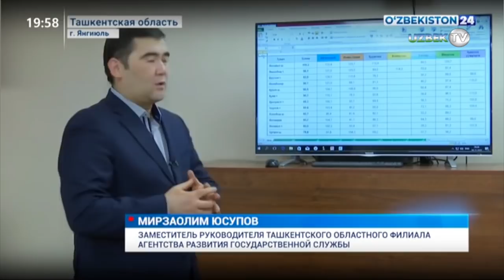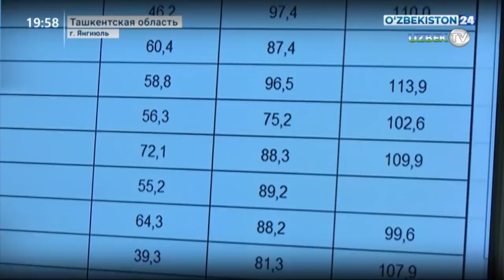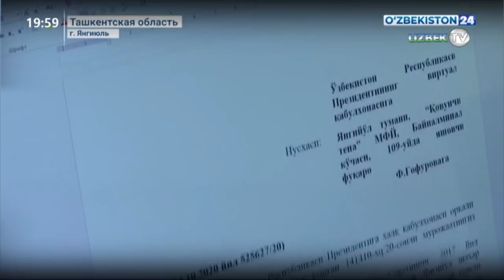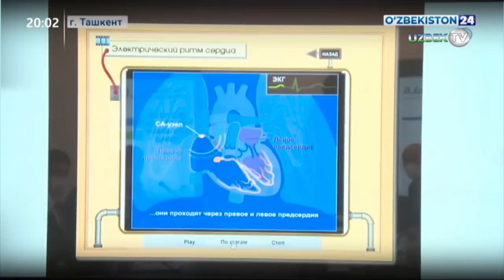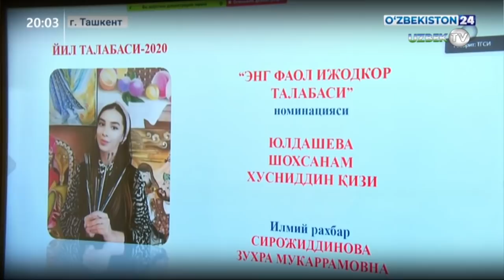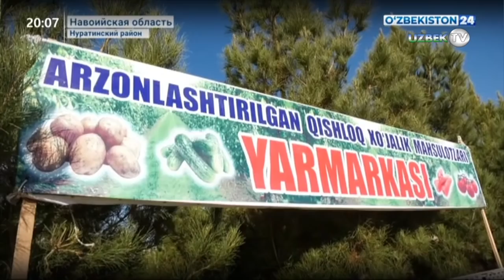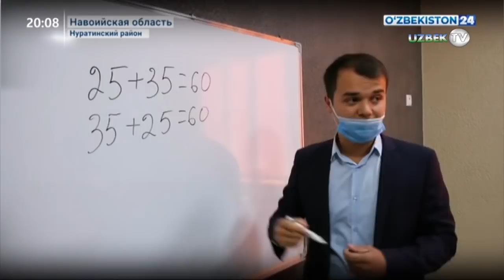Главные новости о событиях в Узбекистане - "Новости 24" 10 ноября 2020 года | Novosti 24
❖ Новости 24 | Шавкат Мирзиёев принял участие в саммите Шанхайской организации сотрудничества
❖ Новости 24 | Видеоселекторное совещание при участии Президента по исполнению задач, выдвинутых в ходе визита в Каракалпакстан
❖ Новости 24 | Пленарное заседание Законодательной палаты Олий Мажлиса
❖ Новости 24 | Деятельность народных приёмных в Бухарской области
❖ Новости 24 | Поддержка предпринимателей – приёмная Премьер-министра в Кашкадарье
❖ Новости 24 | KPI – ключевые показатели эффективности деятельности хокимов, на примере Янгиюльского района
❖ Новости 24 | Сдача в эксплуатацию новой поликлиники в Чирчике
❖ Новости 24 | Сотрудничество Института стоматологии и Финского научного журнала «Инновации и медицина»
❖ Новости 24 | Выращивание оливок в Сурхандарье
❖ Новости 24 | Открытие нового Центра в Нуратинском районе Навоийской области
❖ Новости 24 | Учебно-тактические занятия на нефтеперерабатывающем заводе в Бухаре
❖ Новости 24 | Практические занятия инженерных войск Министерства обороны